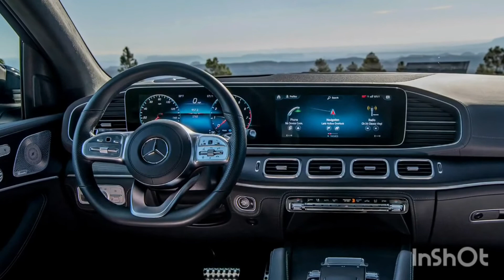New 2023 Mercedes GLS facelift - First Look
2023 Mercedes GLS facelift - First Look